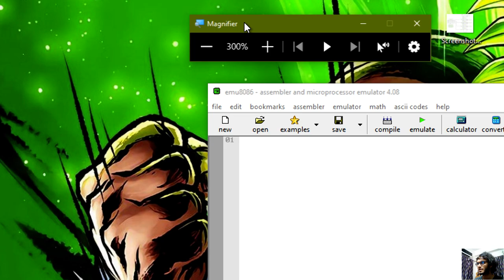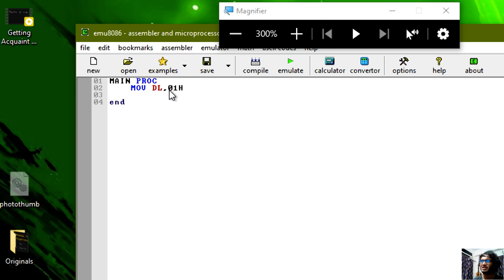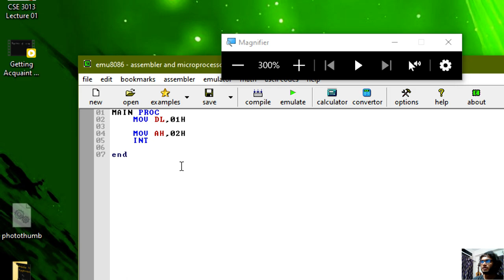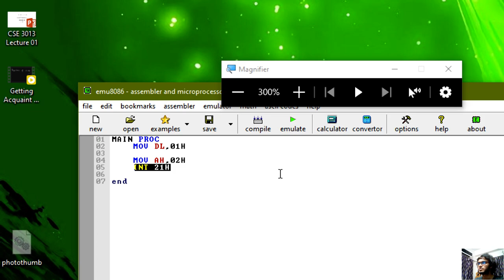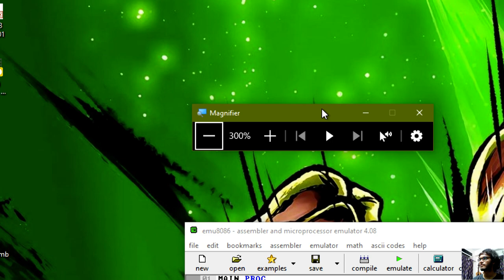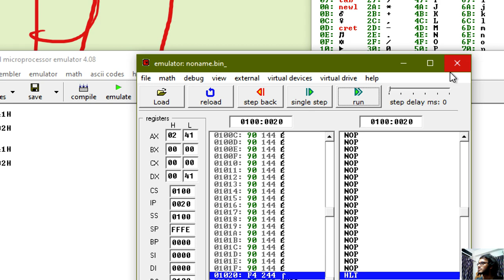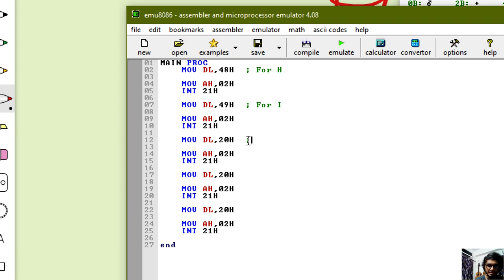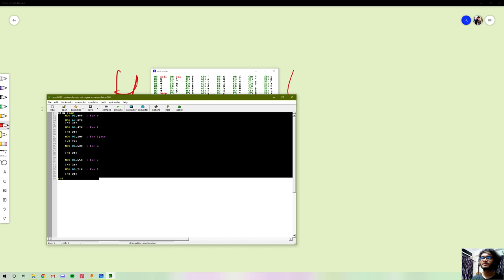03. Printing Characters on EMU 8086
Prepared By:

Lecturer,
Department of CSE,
Southeast University